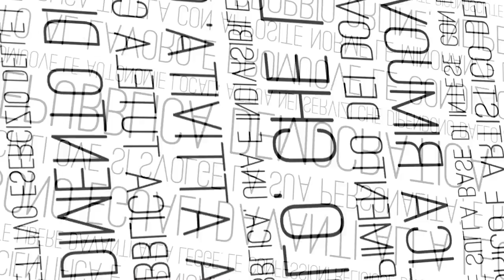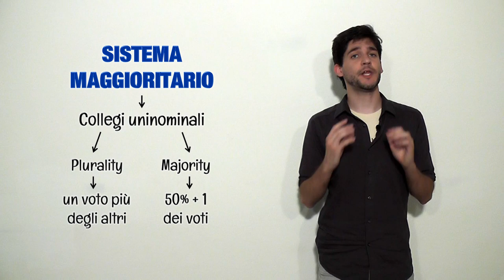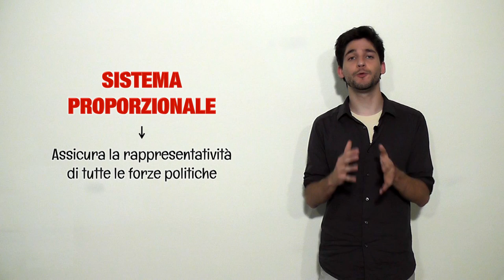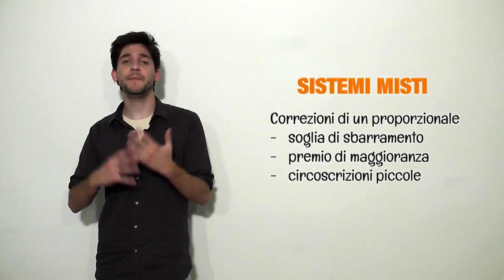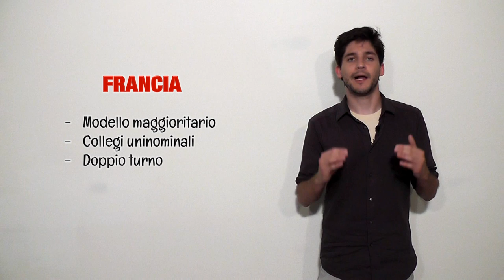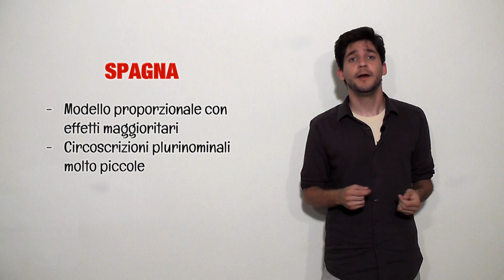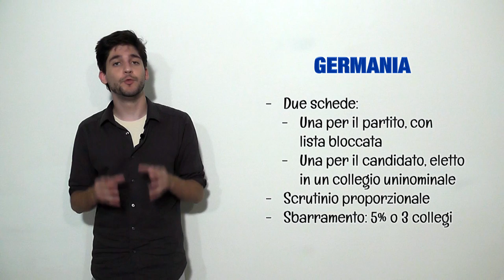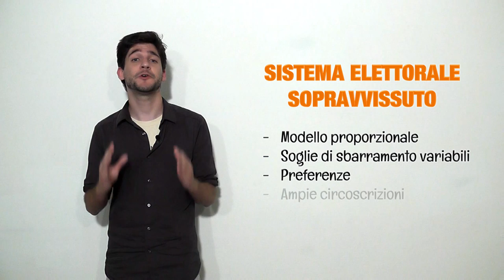I sistemi elettorali nel mondo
In nessun paese al mondo si parla così tanto di sistemi elettorali come in Italia. Ecco allora una piccola guida per destreggiarsi tra proporzionali e maggioritari e per scoprire quali modelli sono stati adottati dagli altri paesi del mondo.